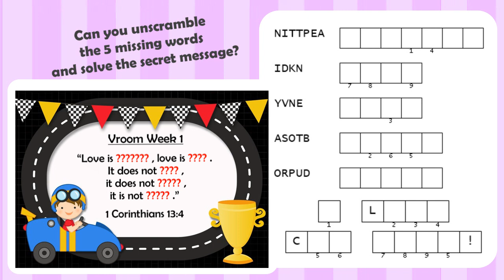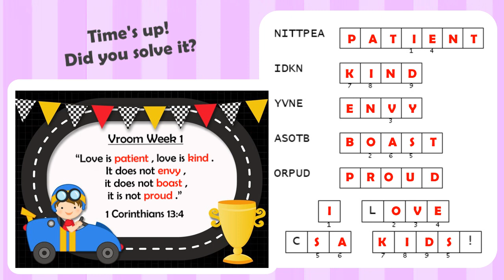Monday Memory Verse Challenge #53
Can you unscramble the 5 missing words from this week's memory verse
and solve the secret message?